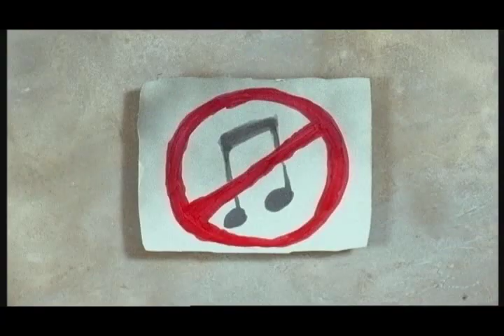Whistling in the building - Michael Leunig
from the chapter: whimsy